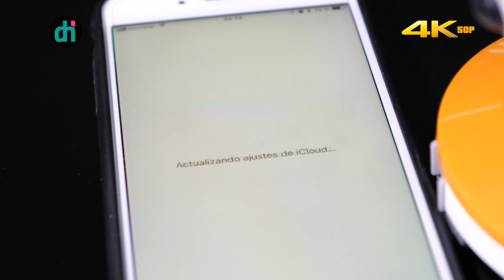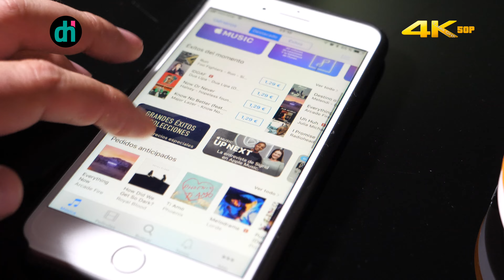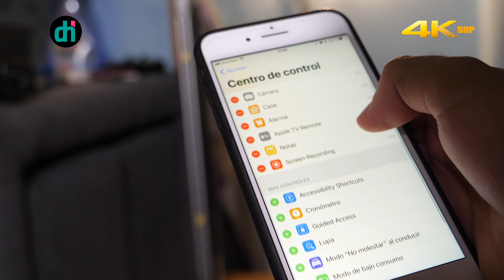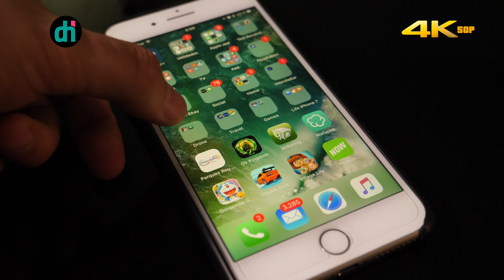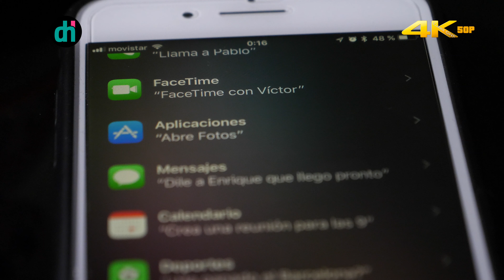Beta 1 iOs 11 para iPhone 7 Plus Mis primeros minutos. ¿Que trae de nuevos iOS 11?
Probando la primera beta de iOS 11 de Apple. ¿Qué me ha parecido? Sólo lo sabrás dando al play. Disfrutarlo.

Edición: Dan Hunter con Final Cut Pro X, Photoshop CC2015,

Dirección y Guión: Dan Hunter

Grabación: Ana Hunter, Dan Hunter

Cámaras usadas:

Panasonic Lumix GH5, Samsung Galaxy S8+

Audio: Yeti Blue, Micro Lumix GH5, Micro S8 Plus

Es la primera vez que un vídeo de tecnología está grabado a   3840x 2140 p a 60 fps. El video original pesa casi 4GB.

Disfrutarlo. Lleva mucho trabajo detrás. Gracias a la gente por estar siempre ahí.